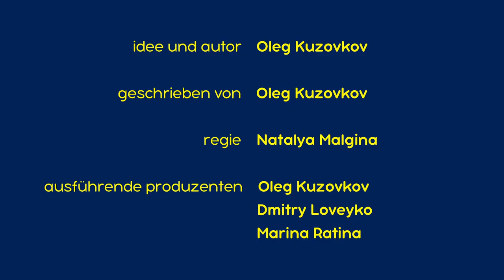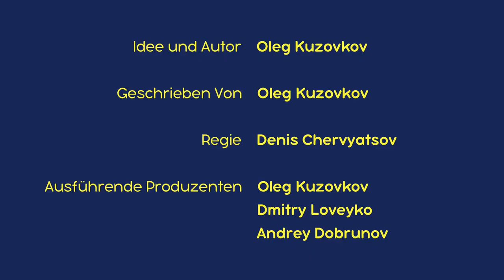Mascha und der Bär 2022 👱‍♀️🐻 Katz Und Maus (Trailer) 🐱🐭 Masha and the Bear German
Katz Und Maus 🐱🐭 Verfügbar ab dem 11. November!
Mascha will ihre Plüschtiere und Puppen weiterbilden. Anhand von Zeichentrickfilmen will sie ihnen zeigen, was kluge und was dumme Filme sind und wie man sie unterscheidet. Doch das Regenwetter macht ihr einen Strich durch die Rechnung, kein Empfang. Sie begibt sich zum Bären, in dessen Haus sich eine Maus einquartiert hat, die den großen Gesellen zum hysterisch Kreischen bringt. Auch der herbeigerufene Mäusefängerkater kann nichts gegen den Nager ausrichten. Die beiden jagen sich so lange, bis sie im Fernseher landen, wo ihre wilde Jagd weitergeht. Die hinzugekommene Mascha stellt fest, dass das vermeintliche Trickfilmprogramm so albern ist, dass man absolut nichts daraus lernen kann. Aber zum Kaputtlachen ist es schon.

✅ Eine Zu Viel (Folge 36)
✅ Ein neuer Freund für Mascha (Folge 1)